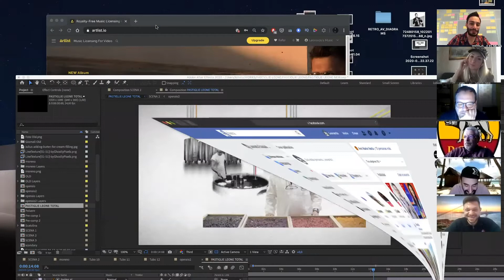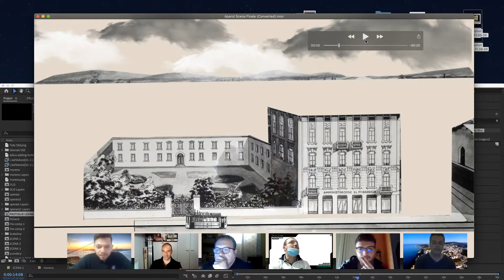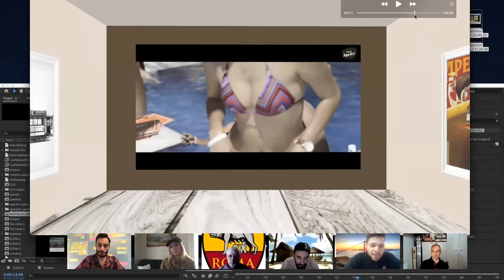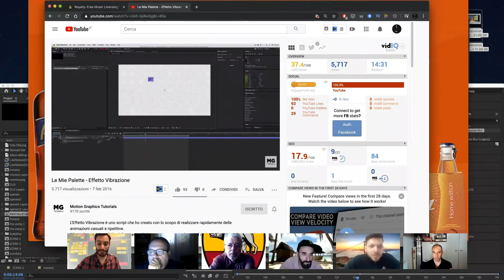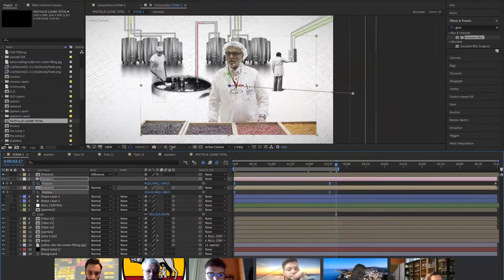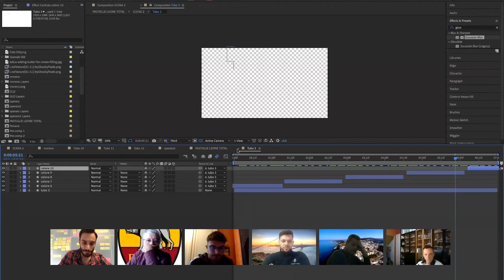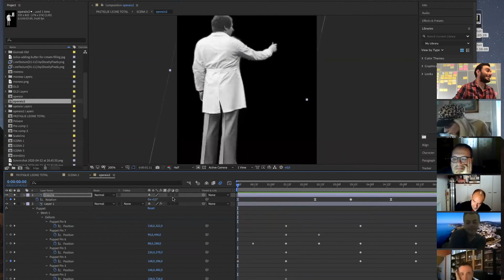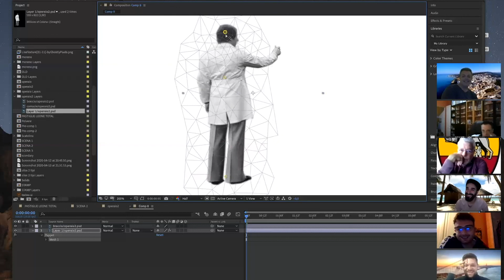Adobe After Effect CORSO BASE 🔴 LIVE in Quarantena 25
COME FUNZIONA?
Il Live viene svolto da lunedì a sabato alle 18 al seguente indirizzo